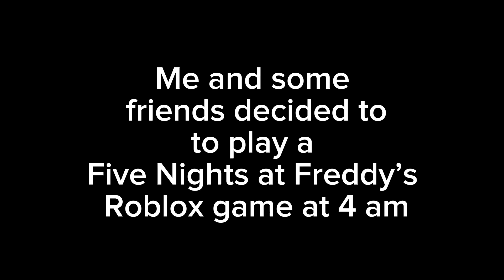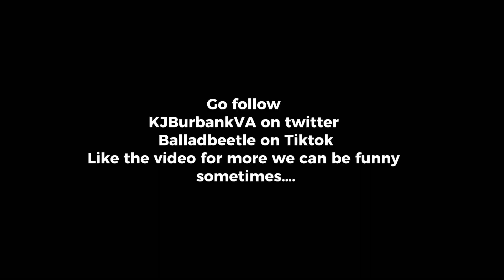Live Stream Funny Moments (Pt 1) FNAF edition | W/ KjBurbank and Balladbeetle